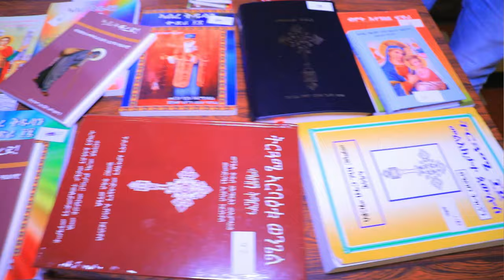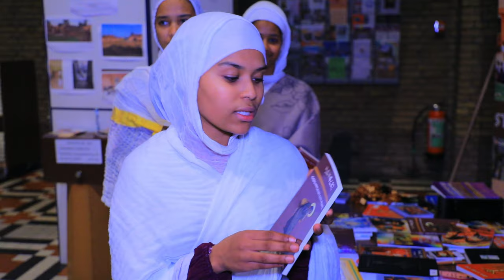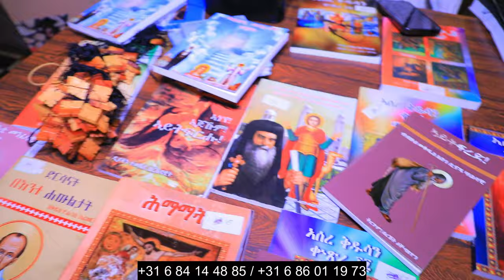ሌላ ምስ መንፈሳውያን መጽሓፍቲ።